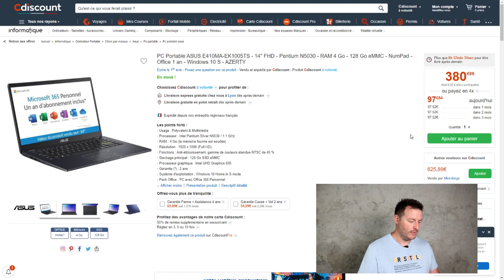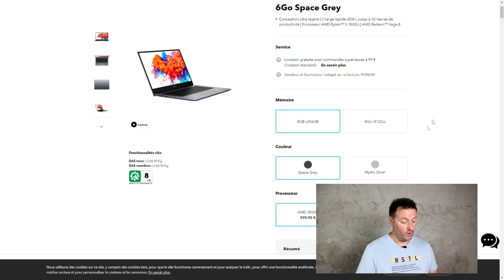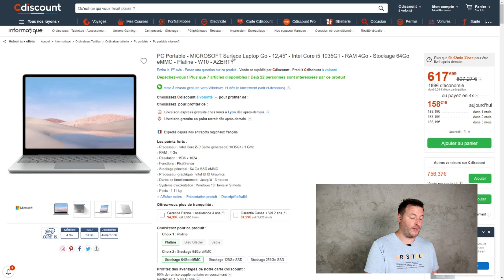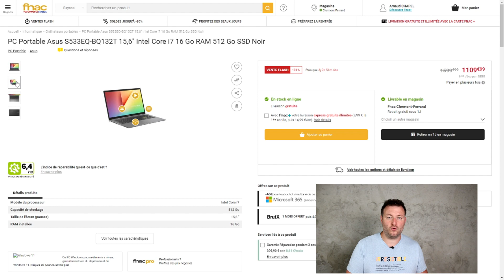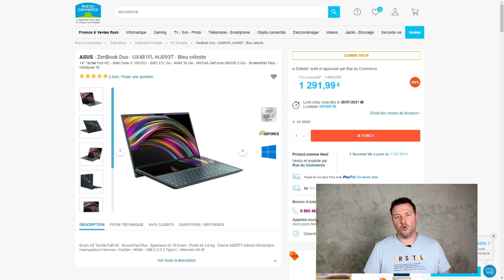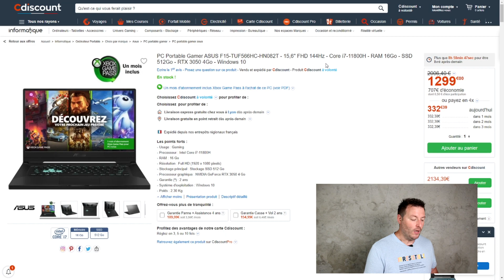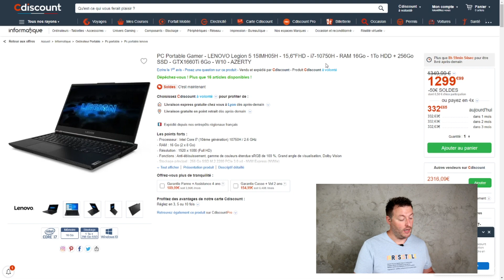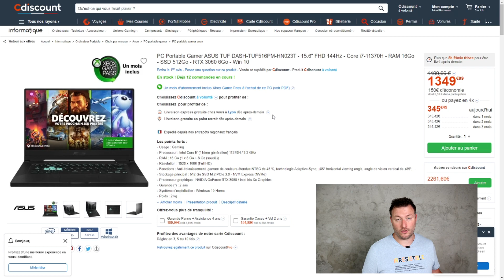Quel PC portable Etudiant / Pro / Créatif choisir ? Rentrée Septembre 2021 !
Quel PC portable Etudiant / Pro / Créatif choisir ? Rentrée Septembre 2021 ! Je vous aide à choisir un PC portable pour la rentrée avec une bon rapport qualité / prix.

0:00 Bonjour
1:06 💻 ASUS E410MA-EK1005TS
2:35 💻 HONOR MagicBook 14
3:48 💻 Surface Laptop Go
4:46 💻 Asus S533EQ-BQ132T 15,6"
5:50 💻 ASUS ZenBook Duo - UX481FL-HJ093T
7:18 💻 HP Envy 14-eb0007nf
7:59 💻 ASUS TUF DASH-TUF516PM-HN023T
8:56 💻 LENOVO Legion 5 15IMH05H
9:48 💻 ASUS F15-TUF566HC-HN082T
10:25 🐦 Contactez moi sur Twitter

Mes Périphériques:

Rival 650 Wireless 🖱️
Arctis pro Wireless 🎧
APEX 350 ⌨️ : Plus commercialisé

Mon matériel pour tourner:

🎥 - Ma caméra Canon EOS 80D
🎥- Mon objectif SIGMA 18-35mm 1.8